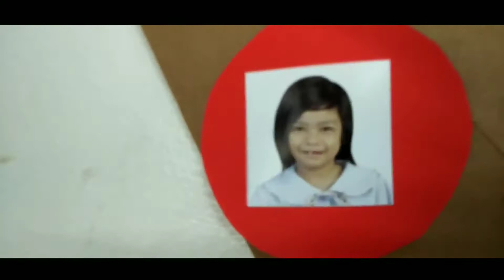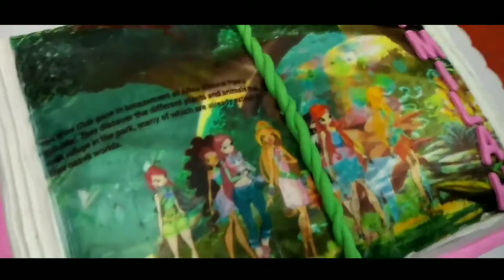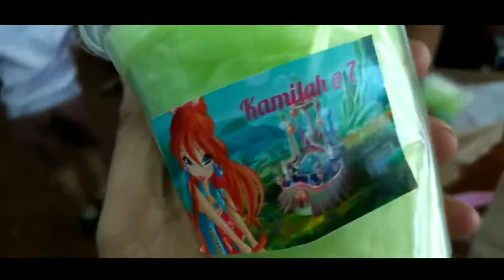KAMILAH @ 7 - BIRTHDAY CELEBRATION